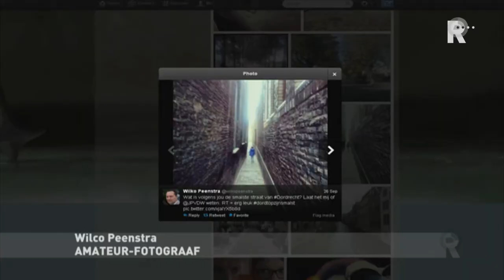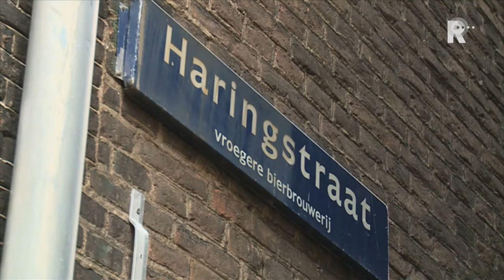Zakkendragersstraat niet meer de smalste van Dordt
De Zakkendragersstraat blijkt niet meer het smalste straatje van Dordrecht te zijn. Het 76 centimeter brede steegje is tot vandaag altijd beschouwd als de smalste straat.

   Lees meer: Zakkendragersstraat niet meer de smalste van Dordt